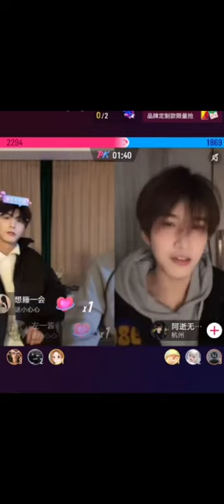Engsub/bl || Little lovers are more and more daring to say || Yang Shiyu & Li Zihua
Douyin: 小羊崽呀
ID: ysysheep
Li Zihua/李梓铧11
Two person situation:
Li Zihua is 21 years old, 186 tall, birthday on December 20.
Yang Shiyu is 24 years old, with a height of 174 and birthday on June 13.
They have known each other for five years and have been in love for more than two years.
Li Zizhen is TOP
Yang Shiyu is bottom
Now two people live together, and their pet is a cat.
Two people's occupation: mainly to do self -media,

Chinese and English subtitles